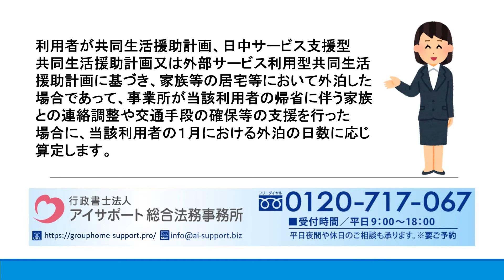帰宅時支援加算とは？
帰宅時支援加算の詳細はこちら

帰宅時支援加算について解説しております。